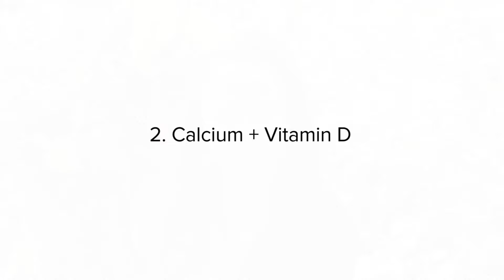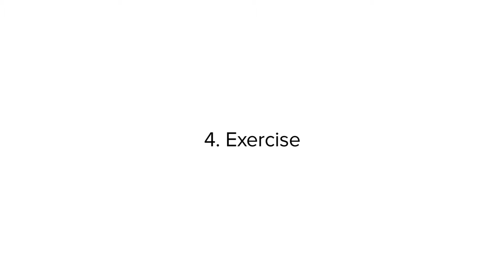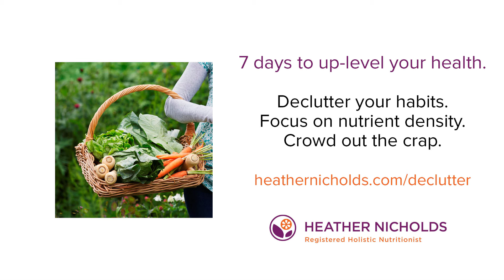7 simple ways you can keep your colon healthy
The wonderful thing about our bodies is that there are some things we can do to that have an impact on how healthy we are.

Since I have a huge risk of developing colon cancer in my life, from family history, I like knowing that there are some things I can do to try and minimize the risk factors other than heredity.

These tips are also relevant for constipation, diahhrea, gas, bloating, IBS, diverticulitis and other colon health issues:

I share this info with a balancing thought:

Anyone can get cancer. I don't do the things I do to avoid getting cancer. I do them because I enjoy living a life full of energy and vitality, and because I want to get the most out of every day I have (and sometimes "the most" is sleeping in and having a chill-out day).

I don't worry about being perfect because it's not worth my time, or the stress it can create.

Unfortunately, we live in a world where anyone can get cancer any time.

We can give our bodies the best chance possible with healthy choices and an active lifestyle, but in the end what matters most is how much you enjoy this life of yours.

So find something today that you feel grateful for, some piece of beauty in life. And smile :)

Join the veganook recipe club
- this recipe + loads more in a fully searchable database
- nutritional info
- adjust portions
- create your own meal plans + shopping lists

Get healthier by eating better. Free 7-day program

I offer meal plans, cleanse programs, cooking classes, online consultations, and personalized nutrition programs.